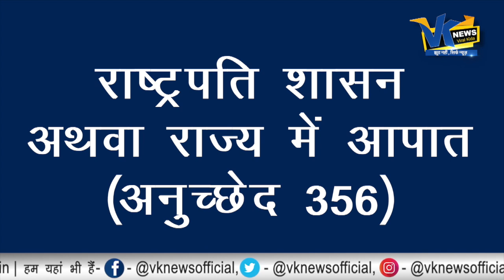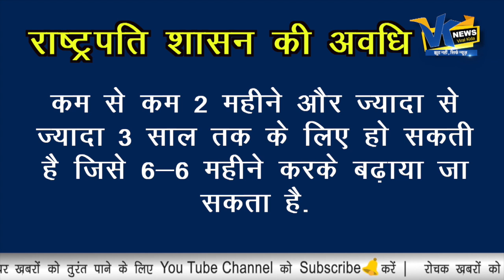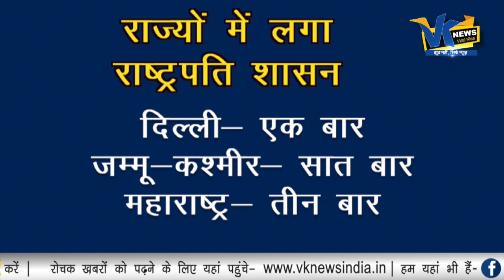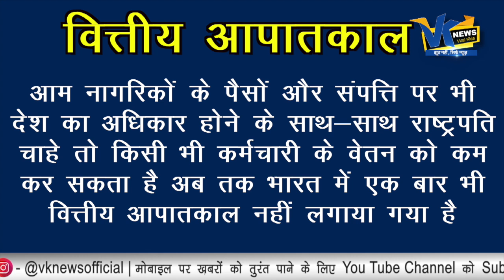तीन तरह का होता है आपातकाल, जानिए कब-कब और किसने लगाया!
There are three types of emergencies under the Indian Constitution namely: National Emergency, Failure of constitutional machinery in states and Financial Emergency
National Emergency, Failure Of Constitutional Machinery In State, Financial Emergency